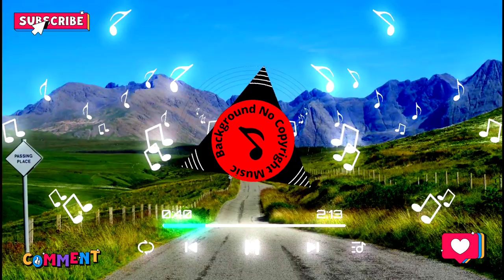Travel Vlog Background Music | Background No Copyright Music | Amidst - fate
Background Music for Vlogs is a travel happy, upbeat and best of compilation. This background music is perfect for videos - It's no copyright music

Appropriate credits 👆